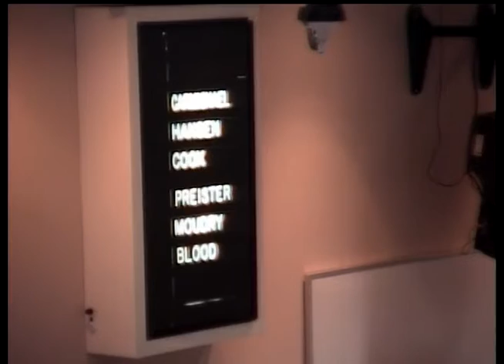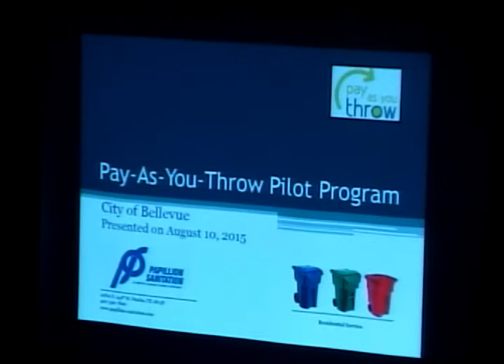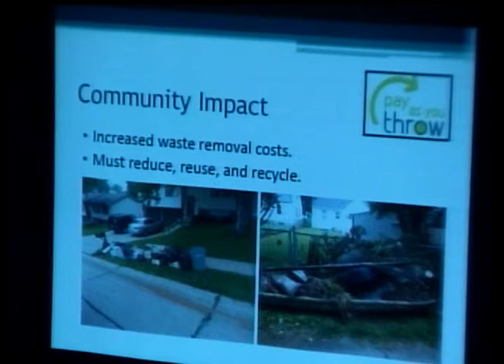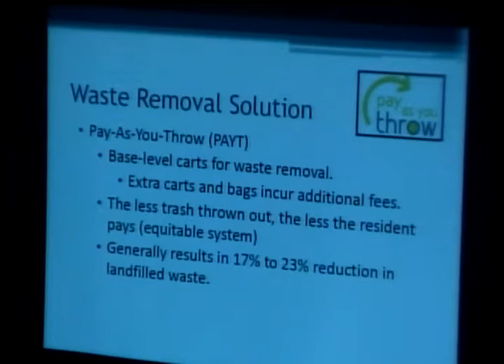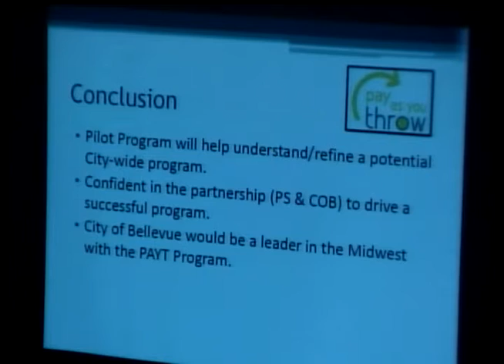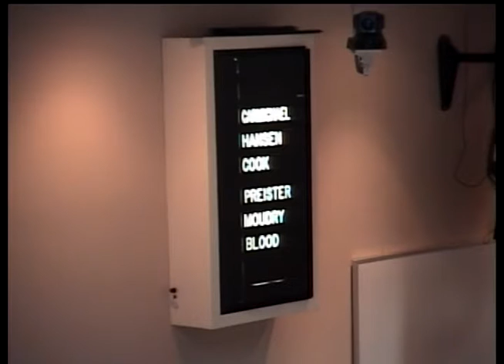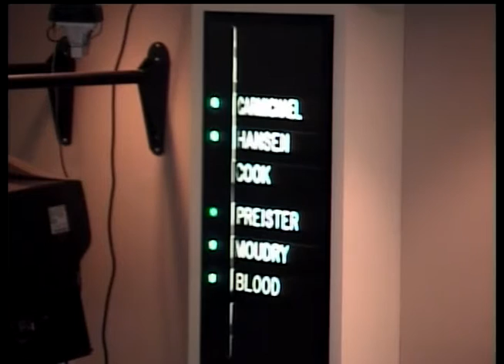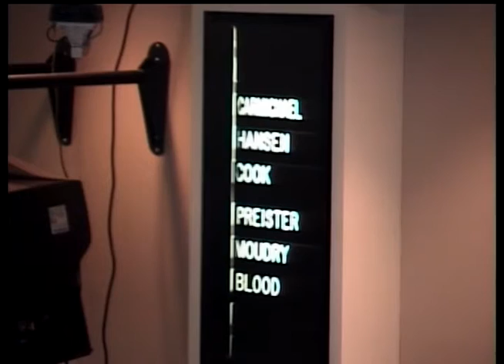Bellevue City Council August 10, 2015